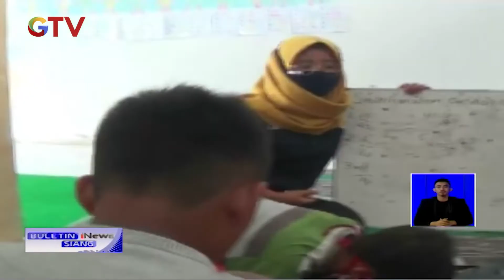Sejumlah Relawan Pendidikan Dirikan Sekolah Darurat di Pengungsian Merapi, Jawa Tengah - BIS 18/11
HQ

Saksikan info berita terkini di:
Buletin iNews Pagi: Senin – Jumat Pukul 03.45 WIB
Buletin iNews Siang: Setiap Hari Pukul 10.30 WIB
Buletin iNews Malam: Senin – Jumat 01.00 WIB
Buletin iNews: Senin – Jumat 12.00 | 14.00 | 00.00